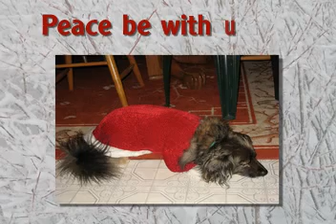Spruce Goose Holly Daze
A montage of photos during a gathering of family & friends sharing the joys and dangers of the holidays in snow covered Serene Lakes, CA in December 2006.